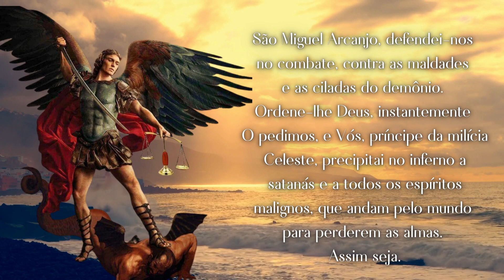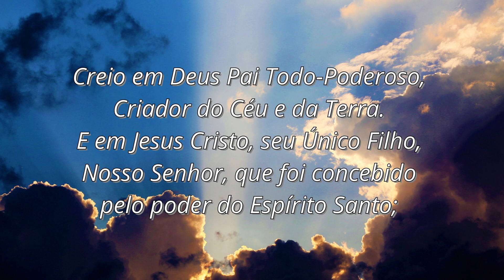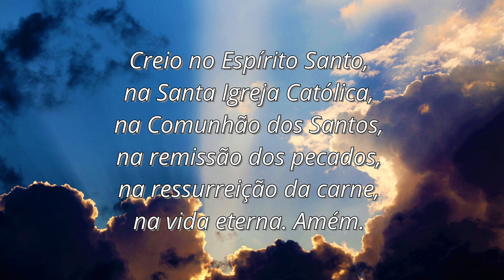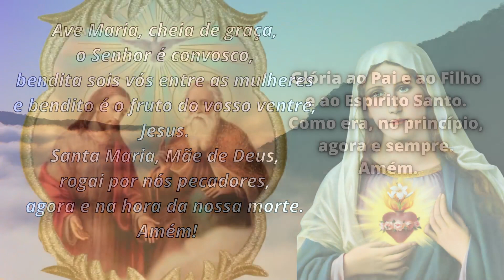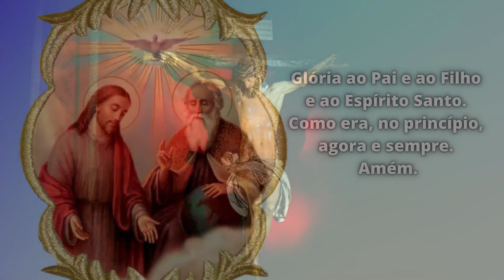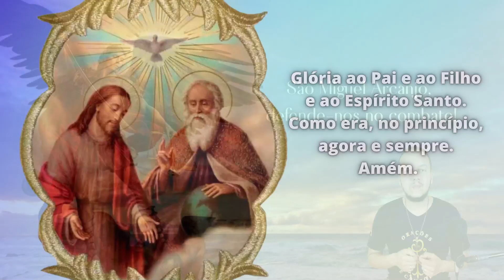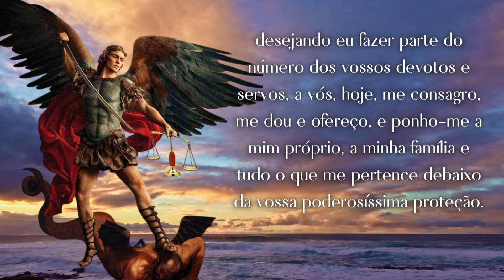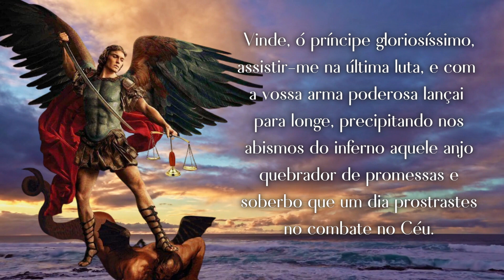Terço e Quaresma de São Miguel Arcanjo 2022 - Dia 14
Tempo santo de oração e penitência, de combate espiritual e de socorro ao irmão que mais precisa. Também, para quem a faz a Quaresma de São Miguel Arcanjo é tempo de crescimento espiritual e de graças alcançadas.
Pelo livramento de todo o mal, angustia, aflição,  depressão, cansaço espiritual, tormenta, medo e visão de vultos, reze este Santo Terço com muita Fé e peça a São Miguel Arcanjo, Príncipe da Milícia Celeste, que te defenda no combate!

São Miguel Arcanjo, defendei-nos no combate, sede o nosso refúgio contra as maldades e ciladas do demônio. Ordene-lhe Deus, instantemente o pedimos, e vós, príncipe da milícia celeste, pela virtude divina, precipitai no inferno a satanás e a todos os espíritos malignos, que andam pelo mundo para perder as almas. Amém.

São Miguel Arcanjo, defendei-nos no combate!